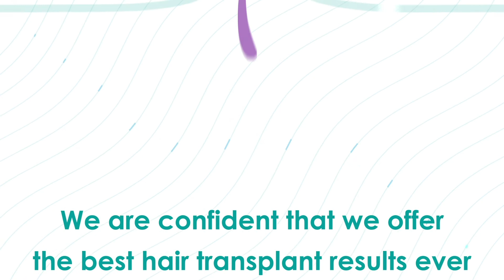Why Turkey become the best place for hair transplant around the World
Also, you must look at these amazing results!

Welcome to the best hair transplant clinic in Turkey, Vera Clinic. Not only Vera Clinic is the best hair transplant clinic in Turkey, but it's also one of the best cosmetic and dental surgery clinics in Turkey. Founded in 2013, Vera Clinic is the hair transplant clinic that leads even its competitors with its innovative techniques and cutting-edge medical technologies.

There are many hair transplant clinics in Turkey, and the best of the best of these hair transplant clinics provide their treatments in Istanbul. The competition may be hard, but thanks to Vera Clinic's best hair transplant doctors in Turkey, Vera Clinic has been treating and accommodating its patients for ten years and there is no sign of slowing down when it comes to being the leader of hair transplant Turkey in operations.

Hair transplantation operations have been around in the world for a while now but it's gained popularity over the last 10 years. Thanks to leading hair transplant Turkey clinics like Vera Clinic, hair loss is no longer a medical condition that cannot be treated. Thanks to hair transplant methods like FUE, DHI, and Sapphire FUE, hair transplant patients have more options than they ever did and Vera Clinic is one of the hair transplant clinics in Turkey that provided these new methods for many patients with different types of hair loss.

More importantly, Vera Clinic brought Sapphire FUE to Turkey as the leader of hair transplant clinics in Turkey. With its high success rate, Sapphire FUE needs to be completed by expert hair transplant surgeons and that's what Vera Clinic exactly provides for its patients. Vera Clinic not only brings new hair transplant methods in Turkey with its affordable options, but the clinic also leads the way with new ideas. Especially two of these ideas put Vera Clinic ahead of other hair transplant clinics in Turkey.

Stem Cell Therapy: When stem cell therapy entered the medical sector, every other medical expert thought of it as an option for their patients. But Vera Clinic saw stem cell therapy as the best possible way to treat their patients with hair loss. Thanks to stem cell therapy, Vera Clinic's patients go through an easier healing period and they strengthen their existing hair with stem cell therapy.

OxyCure Therapy: The revolutionary treatment for hair transplant Turkey patients, the OxyCure treatment is founded as a supplementary treatment to hair transplant in Turkey. The OxyCure therapy is administered in pressure-controlled chambers and the hair transplant patients get a shorter healing period as well as become healthier as a whole after an OxyCure therapy session.

Thanks to its excellence in hair transplant operations and its success rate, Vera Clinic was awarded the European Awards in Medicine in 2021 in the hair transplant category.
Vera Clinic offers Sapphire FUE and DHI hair transplantation, beard transplantation, women’s hair transplant, PRP treatments, and dental and cosmetic surgeries to its patients, thanks to its best hair transplant doctors in Turkey.